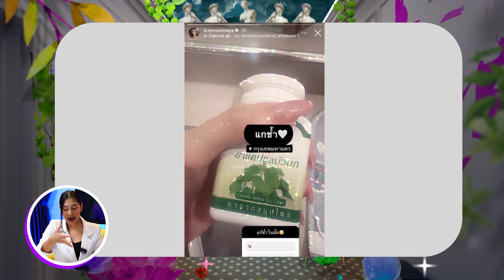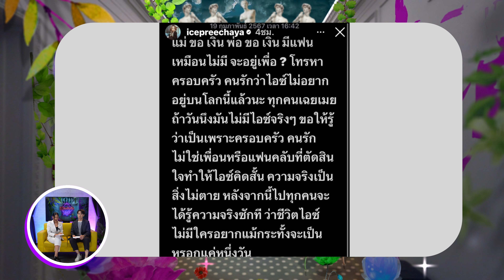คมชัดลึก บันเทิง EP.6 | ENTdd112311 : คมชัดลึก ออนไลน์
มาแล้วจ้า! รายการ "คมบันเทิง" ประจำสัปดาห์นี้  ที่เปลี่ยนเวลาใหม่ไฮไลท์กว่าเดิม
กับ 2 พิธีกรฝีปากแซ่บ "ไฮโซปูน - ดาราฟีน์" พร้อมด้วย "เจ๊เค" ตัวช่วยสายเผือก ยังประจำการเหมือนเดิมจ้า

วันนี้ "ไฮโซปูน - ดาราฟีน์" จะพาไปรู้ถึงวิบากกรรมชีวิตนางเอก 100 ล้าน ที่ชีวิตจริงกว่าดาวพระศุกร์
"เจ๊เค" เม้าท์แซ่บ "เพื่อนสนิท 2 หัว" หันซ้ายพระเอกหน้าหล่อ หันขวาดาราแบดบอย ที่ปั่้นจนเพื่อนรักกลายเป็นศัตรู
และสัมภาษณ์พิเศษ 3 สาวที่ฮอตที่สุดในตอนนี้ "มาเบล-พิมมา-อิงโกะ" แห่งวง "PIXXIE" ที่เล่าความลับก่อนจะเจอความสำเร็จ
ติดตามได้ในรายการ "คมชัดลึกบันเทิง" ทุกวันพุธ เวลา 18.00 น.